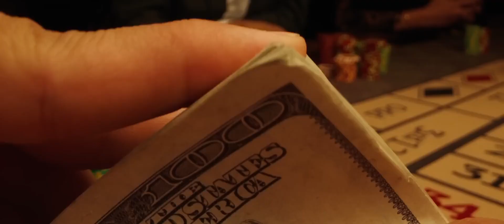Операция Бажухи Моя Большая Казахская Семья 2022 трейлер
Новости о новинках, вышедших в хорошем качестве

Канал о впечатлениях от просмотра фильмов и сериалов, новинки и старые, популярные и не очень